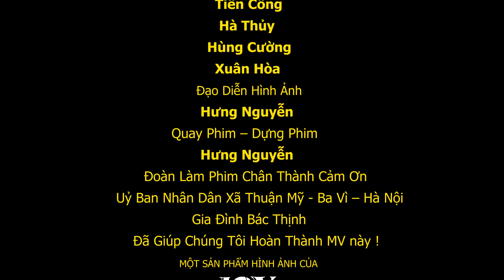MV BẾN XƯA - PHẠM MAI HIỀN XUÂN [ MV 4K ]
Mr Hưng : 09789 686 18